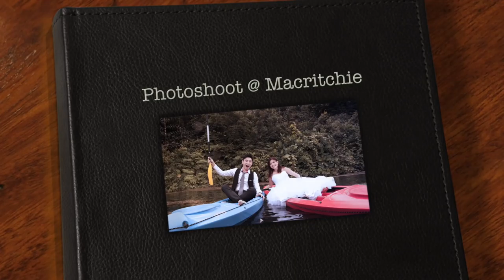Crazy Outdoor Wedding Shoot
Abseiling, kicking balls, mountain biking, kayaking in our wedding suit and gowns